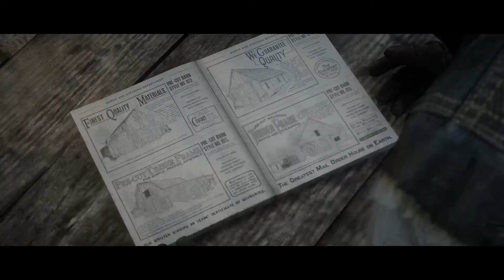RDR 2 STORY LETS PLAY DEUTSCH - Folge 122 - Ein kleiner gefallen für einen alten Freund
RED DEAD REDEMPTION 2 STORY LETS PLAY DEUTSCH

Folge 122 - Uncle - Ein kleiner gefallen für einen alten Freund

Red Dead Redemption 2 spielt gegen Ende des Wilden Westens im Jahre 1899. Der Protagonist Arthur Morgan ist ein „Outlaw“, der mit der Bande von Dutch van der Linde Verbrechen begeht.

Der wütende und nach Rache suchende Cornwall beauftragt die Pinkerton Detective Agency, eine gut organisierte Detektei, die Bande zu stellen und festzunehmen. Während des gesamten Spiels wird die Bande von den Pinkerton-Agenten Milton und Ross gejagt und muss fortwährend weiterziehen, um der Strafverfolgung zu entgehen. Arthur und der Rest der Bande erfüllen zahlreiche Aufgaben und Raubüberfälle, um die Bande über Wasser zu halten, wohingegen Dutch ständig den letzten und ultimativen Raubüberfall verspricht, der finanzielle Sicherheit und Freiheit bringen soll.

Die Geschichte ist in sechs Kapitel und zwei Epiloge aufgeteilt.